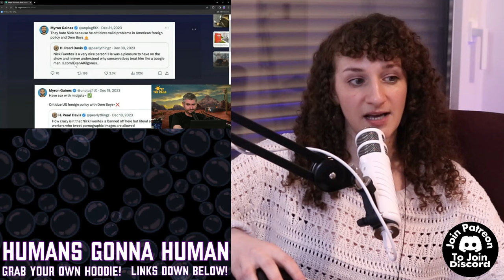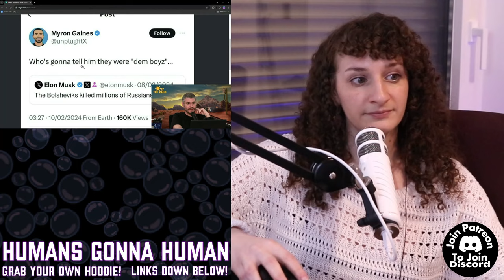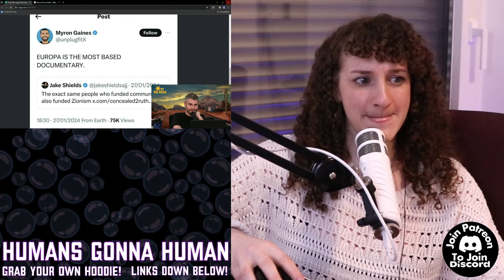H3H3 and Fresh & Fit DESERVE Each Other!!